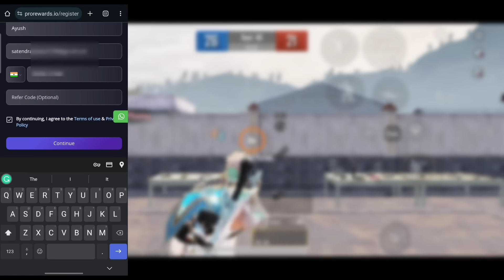Can Godlike's New LINEUP Win BMPS? Godl Old Lineup vs New Lineup Changes In Game Style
Style - Classic

Server - Asia

Tags